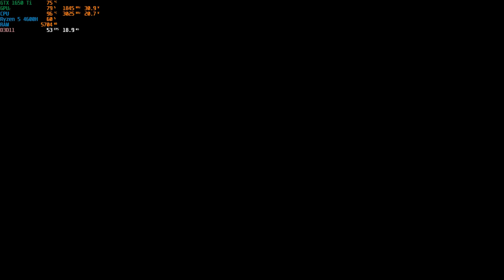NEED FOR SPEED HEAT ON ASUS TUF A 17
𝐍𝐄𝐄𝐃 𝐅𝐎𝐑 𝐒𝐏𝐄𝐄𝐃 𝐇𝐄𝐀𝐓 𝐖𝐀𝐒 𝐑𝐄𝐋𝐄𝐀𝐒𝐄𝐃 𝐎𝐍 𝟖 𝐍𝐎𝐕 𝟐𝟎𝟏𝟗, 𝐎𝐅𝐅𝐄𝐑𝐒 𝐁𝐄𝐀𝐔𝐓𝐈𝐅𝐔𝐋 𝐕𝐈𝐒𝐔𝐀𝐋𝐒 𝐎𝐅 𝐌𝐈𝐀𝐌𝐈 𝐀𝐍𝐃 𝐌𝐈𝐗𝐄𝐃 𝐀𝐑𝐄𝐀𝐒 𝐎𝐅 𝐈𝐓.
𝐏𝐋𝐄𝐀𝐒𝐄 𝐄𝐍𝐉𝐎𝐘 𝐌𝐘 𝐆𝐀𝐌𝐄 𝐏𝐋𝐀𝐘,
𝐌𝐲 𝐥𝐚𝐩𝐭𝐨𝐩 𝐬𝐩𝐞𝐜𝐬-
𝟏. 𝐀𝐌𝐃 𝐑𝐘𝐙𝐄𝐍 𝟓 𝟒𝟔𝟎𝟎𝐇
𝟐. 𝐆𝐓𝐗 𝟏𝟔𝟓𝟎𝐓𝐈 𝟒𝐆𝐁 𝐆𝐃𝐃𝐑𝟔 𝐕𝐑𝐀𝐌
𝟑. 𝟏𝟕.𝟑 𝐈𝐍𝐂𝐇 𝐈𝐏𝐒 𝐋𝐄𝐃 𝐏𝐀𝐍𝐄𝐋 𝟏𝟐𝟎𝐇𝐙 𝐖𝐈𝐓𝐇 𝐀𝐃𝐀𝐏𝐓𝐈𝐕𝐄 𝐒𝐘𝐍𝐂
𝟒. 𝟐𝟓𝟔𝐆𝐁 𝐍𝐕𝐌𝐄 𝐏𝐂𝐈-𝟑 𝐒𝐒𝐃 𝐀𝐍𝐃 𝟏 𝐓𝐁 (𝟓𝟒𝟎𝟎𝐑𝐏𝐌 ) 𝐒𝐓𝐎𝐑𝐀𝐆𝐄
𝟓. 𝐀𝐬𝐮𝐬 𝐓𝐔𝐅  𝐀 𝟏𝟕  (𝐅𝐀𝟕𝟎𝟔𝐈𝐈-𝐇𝟕𝟏𝟖𝟔𝐓)
𝐆𝐀𝐌𝐄𝐏𝐋𝐀𝐘 𝐑𝐄𝐂𝐎𝐑𝐃𝐄𝐃 𝐔𝐒𝐈𝐍𝐆 𝐍𝐕𝐈𝐃𝐈𝐀 𝐒𝐇𝐀𝐃𝐎𝐖 𝐏𝐋𝐀𝐘, 𝐂𝐎𝐍𝐒𝐈𝐃𝐄𝐑 𝟓-𝟕 𝐅𝐏𝐒 𝐃𝐑𝐎𝐏-𝐈𝐍 𝐄𝐀𝐂𝐇 𝐅𝐑𝐀𝐌𝐄.

𝐀𝐒𝐔𝐒 𝐓𝐔𝐅 𝐆𝐚𝐦𝐢𝐧𝐠 𝐀𝟏𝟕 𝐑𝐲𝐳𝐞𝐧 𝟓 𝐇𝐞𝐱𝐚 𝐂𝐨𝐫𝐞 𝟒𝟔𝟎𝟎𝐇-- 𝐡𝐭𝐭𝐩𝐬://𝐛𝐢𝐭.𝐥𝐲/𝟑𝐬𝐩𝐓𝐗𝐩𝐃